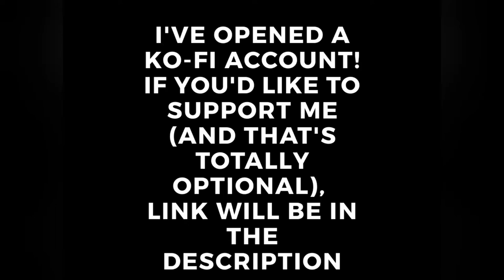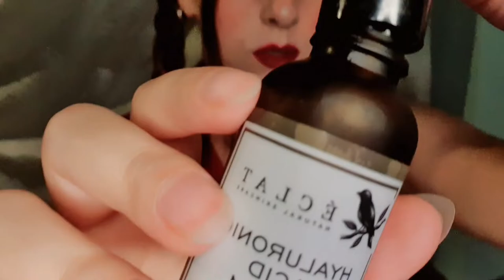ASMR Roleplay Barbershop 💈No talking, Close up, shaving razor sounds 🪒 *You won't last*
I took a little break from social media and youtube: I've been fired from my job, the 4th of August was my Birthday, so I took some time off, to heal and celebrate "my day" ^_^
Thanks for being patient, aaand...I'm back! :)

Hi there!
In this Roleplay, I'm gonna be your favorite barber! You're gonna ear shaving and razor sounds, gonna watch me use shaving cream, a cleanser on your face, oils and a moisturizer ♥

♥What's Asmr?
It's a feeling of well-being combined with a tingling sensation in the scalp and down the back of the neck, as experienced by some people in response to a specific gentle stimulus, often a particular sound.
ASMR is triggered by things like whispering voices, paper tearing, and other sounds

PS: I'm sorry if in this period my upload schedule is a little bit off, but I live in a very LOUD enviroment, and I can only film at night... but I have a full time job, so I need to rest at night! My time for filming is limited, and I can't do it really often, because of the noise, like a said previously.
I'm truly sorry, I'm doing my best because I really like doing ASMR, but sometimes it is a little bit harder!
Thanks for sticking around despite everything, and thanks for your patience